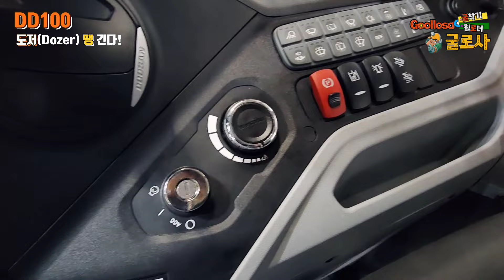두산 도저(Dozer) DD100 온다❗️놀라운 발견📍다 열어 놓고 구석구석 살펴 보기! Doosan Dozer DD100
● 두산의 새로운 야심작 Dozer DD100 입니다.
    내년 2월 출시 예정 입니다.